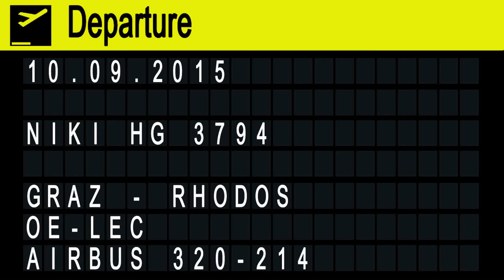NIKI A320 sunrise takeoff @ Flughafen Graz | OE-LEC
Niki HG 3794
Flughafen Graz - Flughafen Rhodos

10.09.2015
Departure: 06.05
Arrival: 09.10

Airbus A320-214
OE-LEC "Flamenco" ex D-AXAL
MSN:4316
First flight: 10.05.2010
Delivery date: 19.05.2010